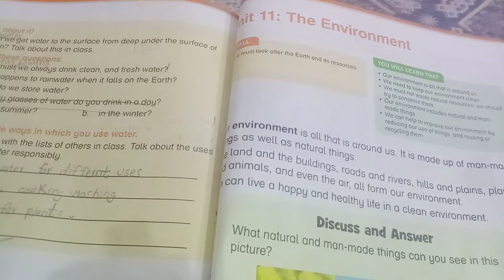New Oxford Primary Science level 2 Unit # 11 The Environment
Exercises
1. Choose the correct answer book page # 82
2.  Answer the questions book page # 82